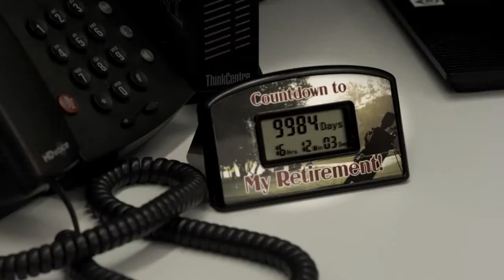Konga Music Agency - Trailer Largometraje - UnReal Mountain Bikers Getting Chased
Adrenalina sin freno! podría ser el título de este trailer para el largometraje UnReal, podrás escuchar el tema Coup de Grace de nuestro sello Full Tilt. En exclusiva para Konga Music.